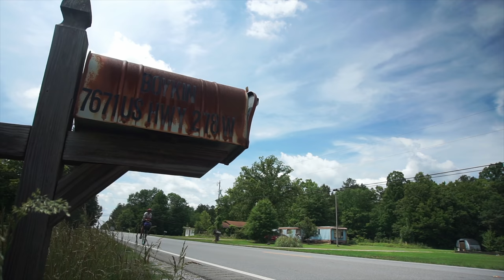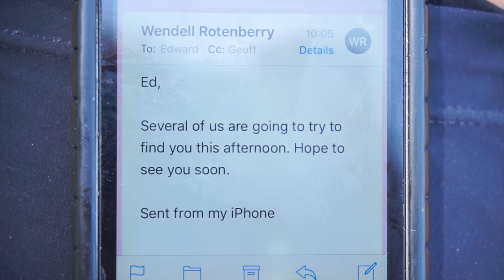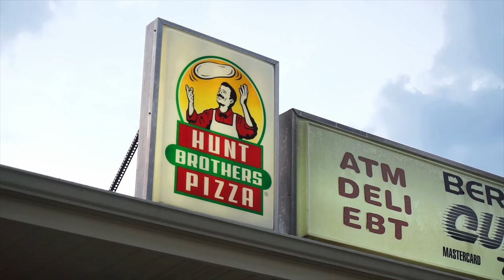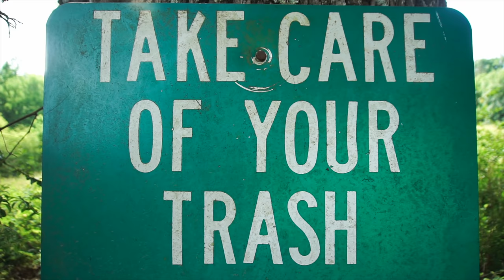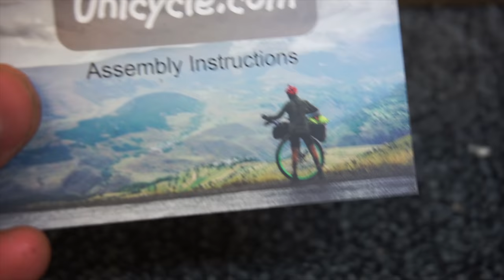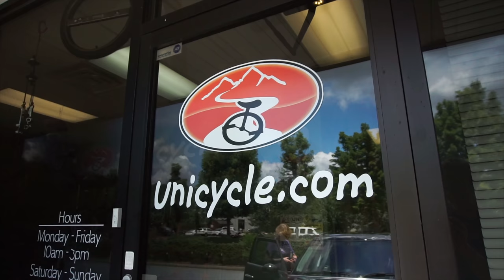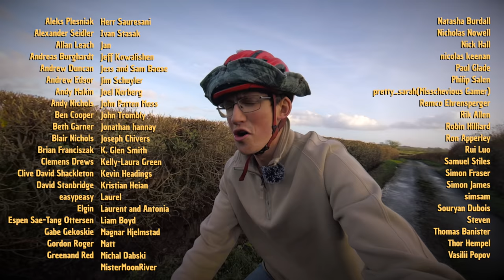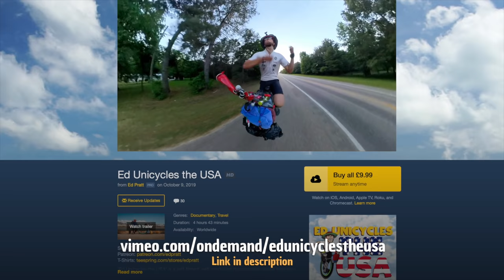The PERFECT Saddle For Long Distance Cycle Touring // Ep.16 Unicycling Across America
In this episode I meet Amy Drummond, the president of unicycle.com USA.
Telling her of my recent saddle sore issues she kindly offers me a prototype air-saddle component in the hopes I can build it into something a little more comfortable...

‘Ed Unicycles the USA’ is a self-filmed, self-produced documentary series featuring Ed Pratt as he attempts to ride a unicycle 4000miles across the United States of America! Yeah, it’s as mad as it sounds!